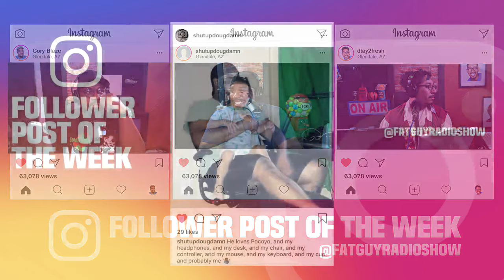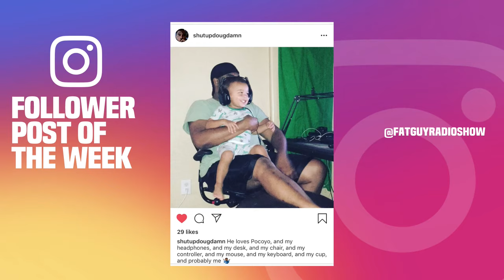Black Sock Liquidators | FatGuyRadioShow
Tupac's infamous un-famous music lyrics. Cory wants out. Fat guy attempts to bail. Instagram counter intuitive social experiment. Lil D has big ideas. Movie reboots with a twist. And frozen Pirates. Presented by Amazon